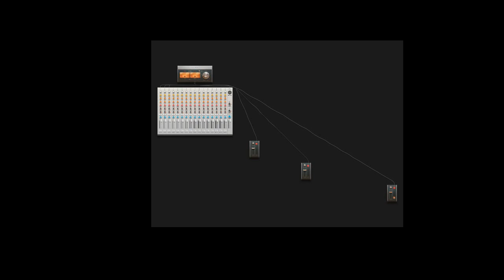Trance-Dj Black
My latest beat. I call it Trance.

-Free Lancer